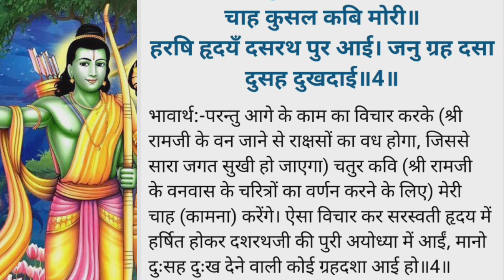श्री राम के राज्याभिषेक की घोषणा | Ram katha | Ramayan ki katha in hindi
रामायण सुनाओ
रामचरितमानस की कथा
रामचरितमानस की कथा सुनाओ
रामचरितमानस की कथा सुनाये
रामचरितमानस सुनाओ
रामचरितमानस कथा सुनाओ
Ramayan Katha Sunaiye
राम की कथा सुनाओ विडियो में
राम की कथा सुनाओ
राम की कथा बताओ
राम की कथा सुनाते है
रामायण की कथा हिंदी में श्री राम के राज्याभिषेक की घोषणा | Ram katha | Ramayan ki katha in hindi
महर्षि वाल्मीकि द्वारा रचित रामायण महाकाव्य भगवान श्री राम के जीवन चरित्र की कथा का वर्णन करती है। जिसमें श्रीराम ने एक मर्यादा पुरुषोत्तम की भूमिका निभाई। इसमें दिखाया गया है कि कैसे भगवान श्रीराम ने एक मनुष्य के रूप में अपनी मर्यादा में रहते हुए अपने सभी कर्तव्यों पूरा किया तथा हमेशा धर्म को सर्वोपरि मानकर आचरण किया। श्रीराम ने सर्व समर्थ होते हुए भी बिना अपने मर्यादा भंग किए पृथ्वी पर से असुरों तथा दुष्टों का विनाश किया और धरती को पापियों से मुक्त किया।
What is difference between Ramayana and Ramcharitmanas?
How to read Ramcharitmanas?
What is the meaning of Ramcharitmanas?
Ramayan ki katha in Hindi
Ramayan full in hindi
Ramayan katha in hindi
Ramcharitmanas ki chaupai
Ramcharitmanas in hindi
Ramcharitmanas full in hindi
Ramcharitmanas path
Ramcharitmanas ki khanai in hindi
Ramayan ki kahani in hindi
Ramayan ki katha hindi mein
Ramcharitmanas ki katha
Ramayan ki kahaniyan
Ramayan katha
Ramayan story
Ramayan chaupai
Ramayan ki katha kisne likhi thi
ramcharitmanas ki kathayen
Ramayan ki katha video
Ramayan ki kathayen
Ramayan ki kahani hindi Mein
Ramayan ki kahnai in hindi